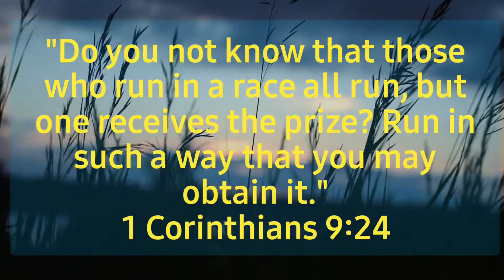🥰 Daily Inspirational And Encouragement Bible Verse 🥰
Each day I will be posting a new Bible verse, hoping to give you a little piece of the Bible to study each day. God's word should be our daily medicine.

 "I am the light of the world. Whoever follows me will not walk in darkness, but will have the light of life." John 8:12

I would also love to know your thoughts and opinions and how the daily verse has applied to you in your daily activities. Let's plant the seed together!

"The kingdom of God is like a mustard seed, the smallest seed you plant in the ground. 32 But when planted, this seed grows and becomes the largest of all garden plants." Mark 4:31

HOPE YOU WILL COME BACK TOMORROW FOR MORE FUEL FOR THE SOUL AND PLEASE INVITE A FRIEND TO JOIN! HAVE A BLESSED DAY!